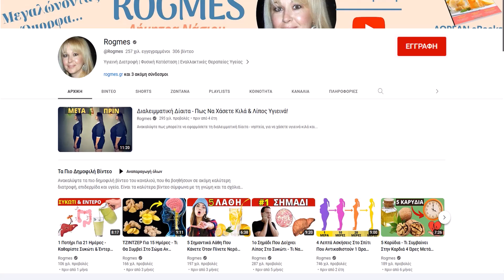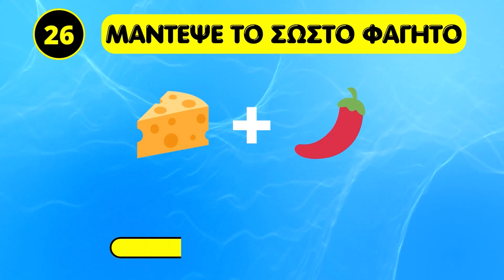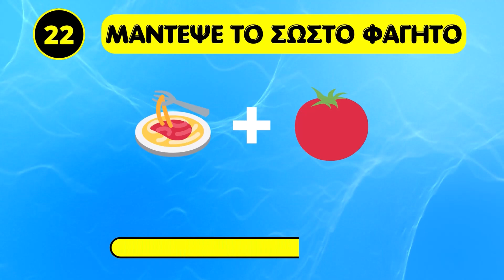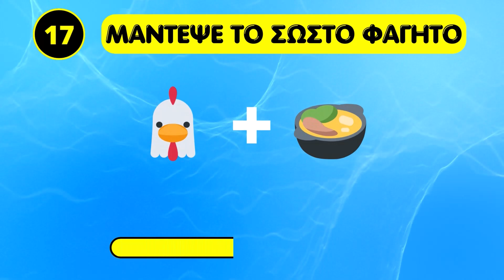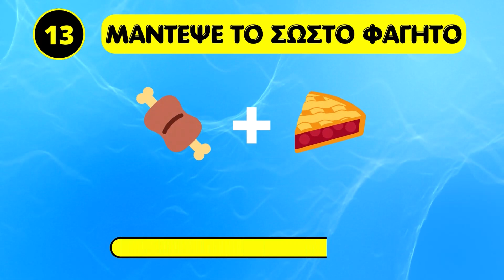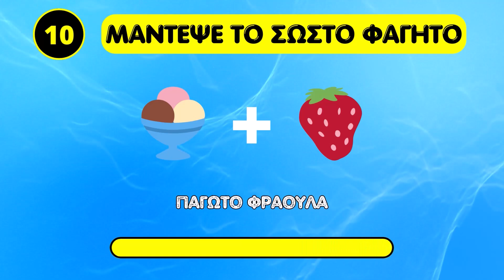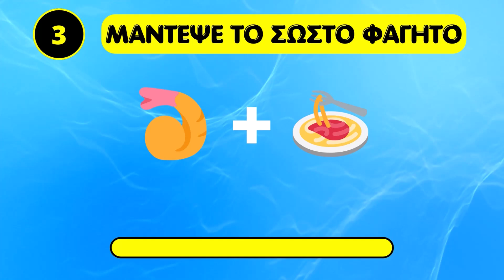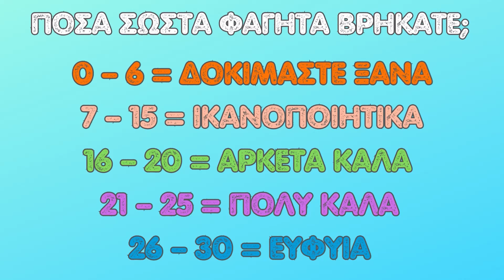ΚΟΥΙΖ: Μάντεψε Το Σωστό Ελληνικό Φαγητό Με Emojis!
Ετοιμαστείτε για ένα χαρούμενο κουιζ, βρίσκοντας ποιο είναι το σωστό Ελληνικό φαγητό ή ρόφημα με τα emojis που θα δείτε στις φωτογραφίες. Είναι ένα έξυπνο κουιζ για μικρούς και μεγάλους, που θα δείξει πόσο εύκολα μπορείτε να καταλάβετε τα Ελληνικά φαγητά βλέποντας μόνο 2 ή 3 emojis.

Θα έχετε στη διάθεση σας 7 δευτερόλεπτα για να βρείτε τη σωστή απάντηση, που πιστεύω πως είναι αρκετά. Όταν τελειώσετε το βίντεο βρίσκοντας τα σωστά Ελληνικά φαγητά, γράψτε στα σχόλια πόσες σωστές απαντήσεις βρήκατε.

》 ΓΡΑΨΤΕ ΕΝΑ ΣΧΟΛΙΟ, ή τουλάχιστον ένα χαμόγελο. Δεν θα είναι δύσκολο για εσάς, αλλά θα χαρώ πάρα πολύ! Σας υπερ-ευχαριστώ για τη στήριξή σας! Προσπαθώ να σας παρουσιάζω πάντα τα πιο απλά, ενδιαφέροντα και ενημερωτικά βίντεο! ☺️♥

》 Λίγα λόγια για μένα:
Πολλά φιλιά! ♥
Δήμητρα

- Τα βίντεο είναι μόνο για ενημερωτικούς και εκπαιδευτικούς σκοπούς και δεν αποσκοπούν στην παροχή ιατρικών ή φαρμακευτικών συμβουλών ή οποιασδήποτε θεραπείας. Όλοι οι θεατές αυτού του περιεχομένου πρέπει να συμβουλεύονται τους γιατρούς τους ή τους ειδικευμένους επαγγελματίες υγείας σχετικά με θέματα υγείας ή διατροφής.

- Μπορεί να υπάρχουν σύνδεσμοι στην περιγραφή του βίντεο, που αφορούν χορηγούμενα προϊόντα μέσω διαφήμισης (Affiliate links), που σημαίνει ότι αν ακολουθήσετε το σύνδεσμο και πραγματοποιήσετε μια αγορά, θα λάβω μια μικρή προμήθεια ΧΩΡΙΣ επιπλέον κόστος για εσάς. Δεν είστε υποχρεωμένοι να ακολουθήστε τους συνδέσμους και να αγοράσετε κάποιο προϊόν από τα καταστήματα αυτά, αλλά όπως πάντα, εκτιμώ την υποστήριξη σας σε μένα και το κανάλι μου.

- Τα σχόλια παρακολουθούνται συνεχώς προκειμένου να διατηρηθεί ένα θετικό περιβάλλον. Όσα σχόλια θεωρούνται αρνητικά, προσβλητικά, επιβλαβή και με αποκλειστικό σκοπό να είναι ενοχλητικά ή να βλάψουν το κανάλι, θα αφαιρούνται άμεσα.